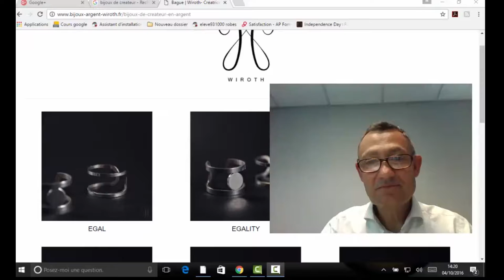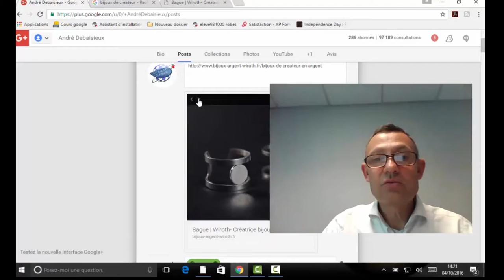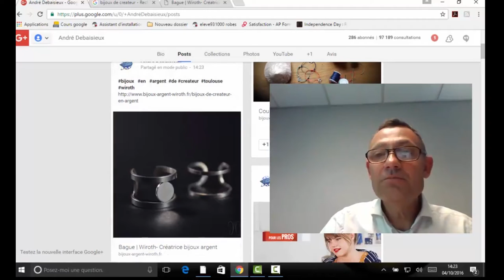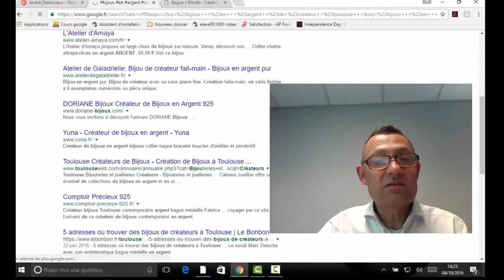Partager un blog réalisé avec Joomla sur G+